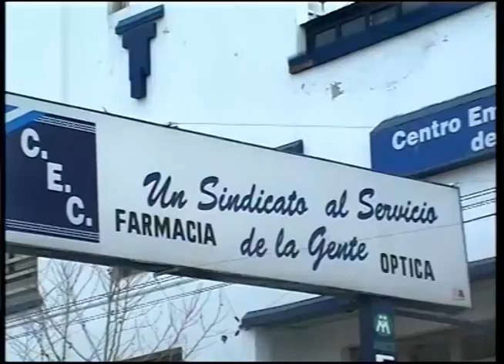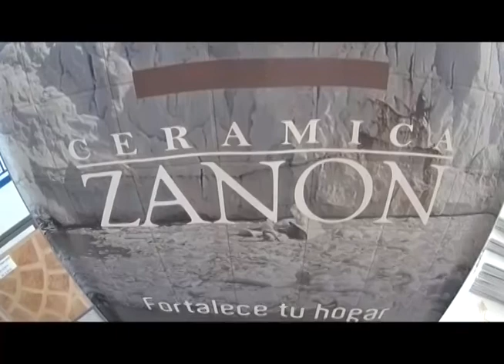EL CHAÑAR - FINAL DEL CAMPEONATO NEUQUINO ( 2do PROGRAMA)